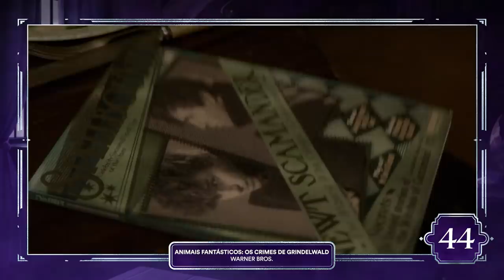46 FATOS QUE VOCÊ NÃO SABIA SOBRE TIAGO POTTER - Especial de Aniversário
FALA AÍ BRUXÕES!!!

Hoje seria aniversário de Tiago Potter e é claro que não poderia faltar uma homenagem ao pai d'O Menino que Sobreviveu, né?

*Garanta sua edição ilustrada de Pedra Filosofal"

*GARANTA O SEU BOX DE HARRY POTTER*

Box Tradicional:

VAMOS PRA ORLANDO EM 2021 COM O CALDEIRÃO FURADO?